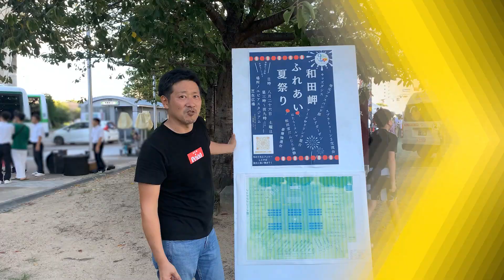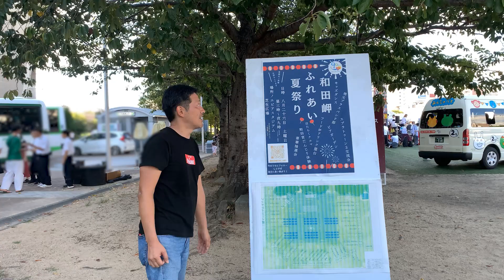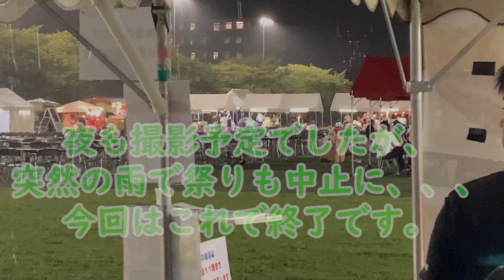【夏の思い出】和田岬ふれあい夏祭り！夏の終わりに和田岬民を抜き打ち調査してみた！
和田岬ふれあい夏祭り（第1回）に参加！
祭り（和田岬ふれあい夏祭り）に来てる人に、抜き打ち調査してみました！

使わせていただいてる音楽・BGM・効果音素材の提供サイト様